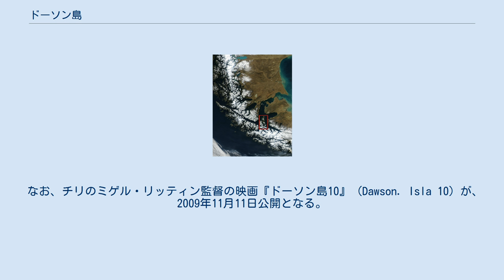ドーソン島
ドーソン島（ドーソンとう、Isla Dawson）はマゼラン海峡内にある島。
 フエゴ諸島（ティエラ・デル・フエゴ）の一部で位置は南緯53度97分、西経70度58分。
チリのプンタ・アレーナスの100キロメートル南に位置する。
面積は約1290平方キロメートル。
プンタアレナス市の一部とされている。
 人口は、2002年の調査で、301人である。
1992年には、415人いた。
 ドーソン島は1800年代後半セルクナム族などの先住民の強制収容所として使われた。
1890年にチリ政府はイタリアから来たサレジオ会の宣教師に先住民を教育、世話、順応させる権利を与えた。
 1973年9月11日の軍事クーデター後はドーソン島は政治犯の収容所となった。
サルバドール・アジェンデ政権の閣僚だったホセ・トア (José Tohá) が8か月収容され、後にサンティアゴに戻されてまもなく死亡する。
 なお、チリのミゲル・リッティン監督の映画『ドーソン島10』 (Dawson. Isla 10) が、2009年11月11日公開となる。
政治犯として収容されていた閣僚経験者のセルヒオ・ビタール (Sergio Bitar) の著作に基づくものである。